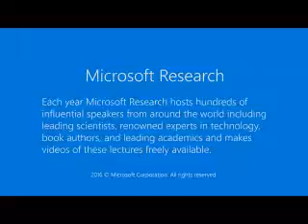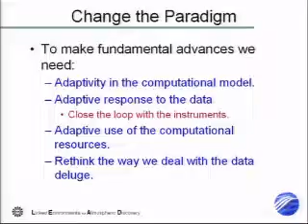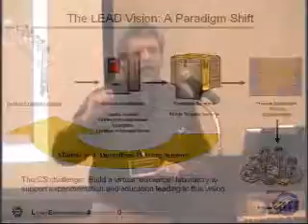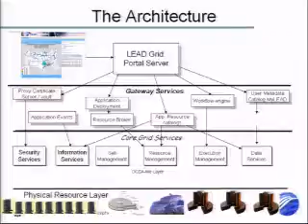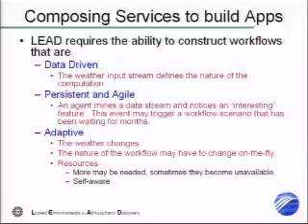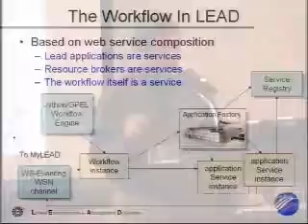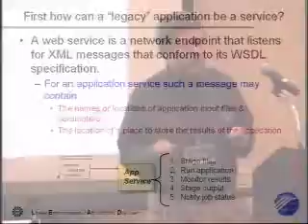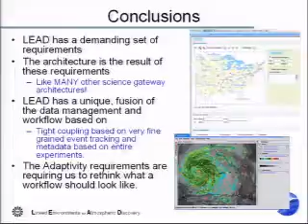Predicting Tornados with Data Driven Workflows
Each year the loss of life and property due to mesoscale storms such as tornados and hurricanes is substantial. The current state of the art in predicting severe storms like tornados is based on static, fixed resolution forecast simulations and storm tracking with advanced radar. It is not good enough to accurately predict these storms with the accuracy needed to save lives. What is needed is the ability to do on-the-fly data mining of instrument data and to use the acquired information to launch adaptive workflows that can dynamically marshal resources to run ensembles simulations on-demand. These workflows need to be able to monitor the simulations and, where possible, retarget radars to gather more data to initialize higher resolution models that can focus the predictions. This scenario is not possible now, but it is the goal of the NSF LEAD project. To address these problems we have built a service oriented architecture that allows us to dynamically schedule remote data analysis and computational experiments. The Grid of resources used include machines at Indiana, Alabama, NCSA, Oklahoma, UNC and Ucar/Unidata, and soon Teragrid. The users gateway to the system is a web portal and a set of desktop client tools. Five primary persistent services are used to manage the workflows: a metadata repository called MyLEAD that keeps track of each users work, a WS-Eventing based pub-sub notification system, a BPEL based workflow engine, a web service registry for soft-state management of services and the portal server. An application factory service is used by the portal to create transient instances of the data mining and simulation applications that are orchestrated with the BPEL workflows. As the workflows execute they publish status metadata via the notification system to the users MyLEAD space. The talk will present several open research challenges that are common to many e-Science efforts.